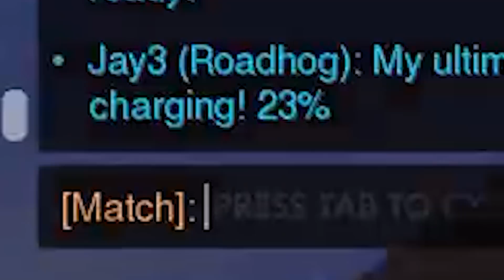My Hog is BIG, THICC and JUICY!